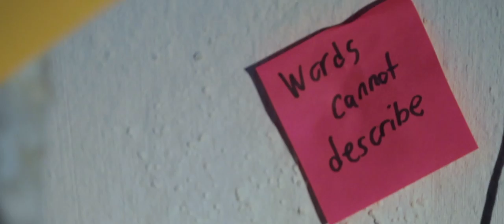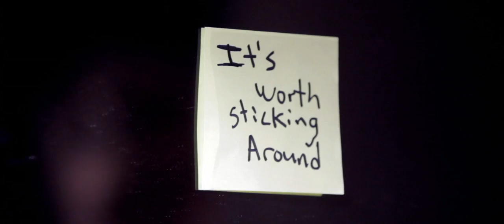The Stolen - "Aviation Plaza" OFFICIAL MUSIC VIDEO (original upload)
16-35mm f/2.8 II
70-200mm f/2.8 IS II

Graded in Apple Color